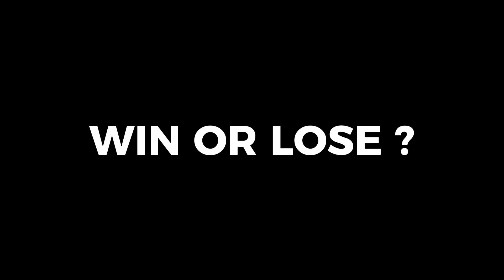LAST MATCH BEFORE MHYTICAL GLORY! Win Or Lose ?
100% SOLO RANK CONTENT

BACKSOUND music
NCS
VinJay
NEFFEX